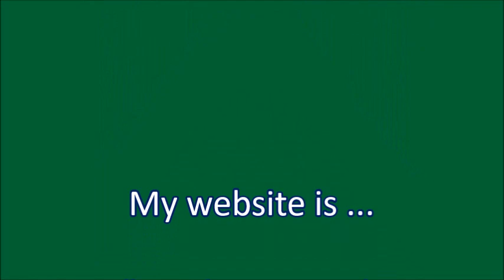Tuning Fork Tunes Out Astral 'Daytime TV'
VIDEO CREDITS

and produced on 14 June 2024